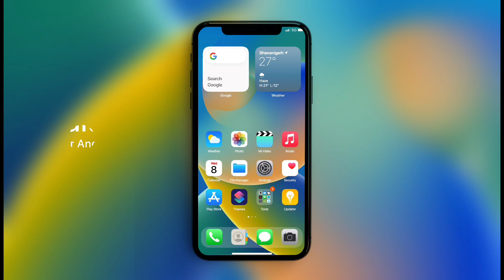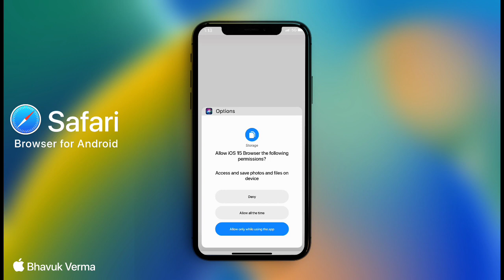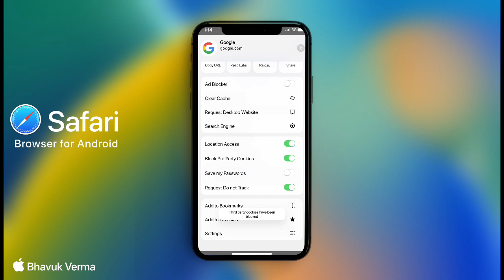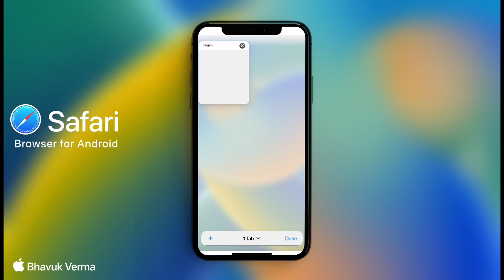iOS 16 🍎 Safari Browser for Any Android 📲 🔥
iOS 15/16 🍎 Safari Browser For Android 📲

== Credits ==
Video Editing : Bhavuk Verma
Thumbnail : Bhavuk Verma